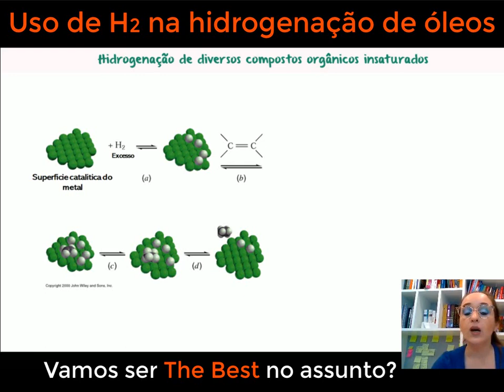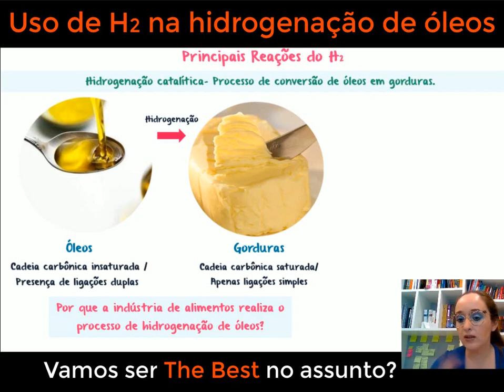Uso de hidrogênio (H2) na hidrogenação de óleos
No vídeo de hoje, vamos explorar o interessante processo de hidrogenação de óleos vegetais. Vamos mergulhar nas etapas detalhadas desse processo químico, que envolve a adição de hidrogênio aos óleos vegetais insaturados para transformá-los em gorduras saturadas. Vamos discutir os catalisadores e as condições ideais de temperatura e pressão utilizados nessa reação. Além disso, vamos abordar as aplicações e importância da hidrogenação de óleos na indústria de alimentos, onde ela é usada para produzir margarinas, gorduras sólidas e produtos com maior estabilidade oxidativa. Prepare-se para desvendar os segredos do processo de hidrogenação de óleos e entender como ele contribui para a produção de alimentos mais saudáveis e duradouros.